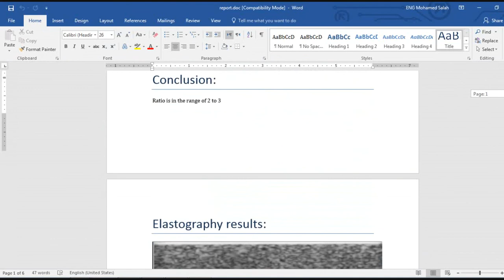US-Elasto software for ultrasound elastography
This short video describes few options of the US-Elasto solution that estimates the elastic properties and mechanical characteristics of breast tissue mimicking phantom. The demo shows the feasibility of detecting stiffer tumor lesions and the ability to generate a medical report from our software.
US-Elaso uses conventional ultrasound images to estimate tissue mechanical characteristics to diagnose several types of tumors.
All rights @ DilenyTech